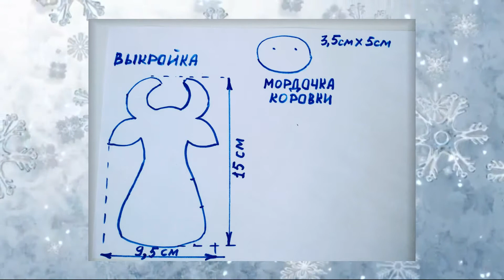Мастер - класс «Весёлая коровка»